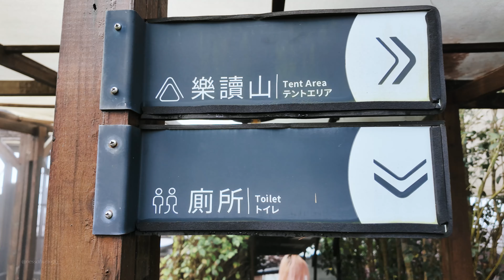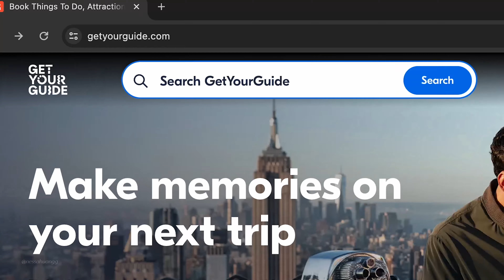Must do in TAICHUNG & NANTOU County | Taiwan Travel Vlog 🇹🇼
Finally checked something off the bucket list! Linardo and I have always wanted to go glamping, and considering the beauty of Taiwan’s nature, we thought it was the perfect destination.

Being away from the city with our friends was incredibly relaxing, and the fact that we didn’t have to set up anything or sacrifice any comfort at all made it even better. Since our glamping site is close to Nantou County, we decided to pay QingJing Farm a visit to meet the cute sheep there.

Links to support our travel journey to keep going 🫶🏻
(You can redeem it now and use it anytime you’re shopping with KLOOK.)

0:00 What you’ll expect from this video
0:43 Lunch time in Taichung
1:54 On the way to Glamping
3:44 Glamping room tour
5:32 Dinner and playtime
9:36 Where to shower during Glamping?
13:20 Must-eat restaurant with Sun Moon Lake
14:31 Sheeps at Qing Jing Farm